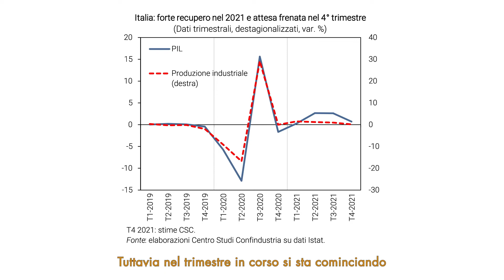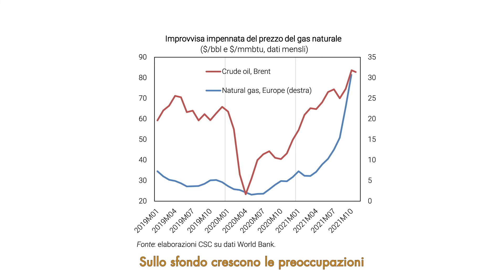Congiuntura Flash - Centro Studi Confindustria - novembre 2021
Il forte rimbalzo del PIL italiano garantisce un quadro positivo sull’anno, con un aumento della stima di crescita per il 2021 al 6,3-6,4%, dal 6,1% indicato a ottobre.

Il nuovo numero di novembre di CongiunturaFlash del nostro Centro Studi Confindustria mostra, tuttavia, come il PIL sia in rallentamento nel quarto trimestre.

A pesare sono la scarsità di materie prime e semilavorati e la risalita dei contagi in Italia e in Europa che frenano gli scambi mondiali: l’industria rallenta ma è in crescita, i servizi restano in recupero pur con qualche ombra e gli occupati sono in risalita.

I consumi privati trainano il rimbalzo, gli investimenti crescono ancora, mentre frena l’export italiano di beni.

Anche i prezzi elevati delle commodity sono un fattore negativo perché riducono i margini delle imprese e il reddito disponibile delle famiglie.

L’Eurozona mostra qualche difficoltà, mentre gli USA accelerano a fine anno.